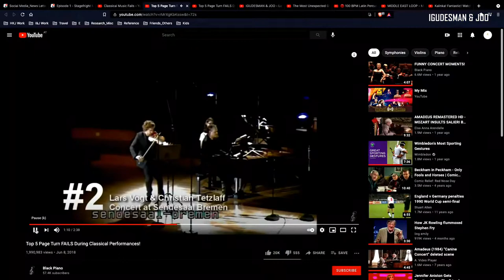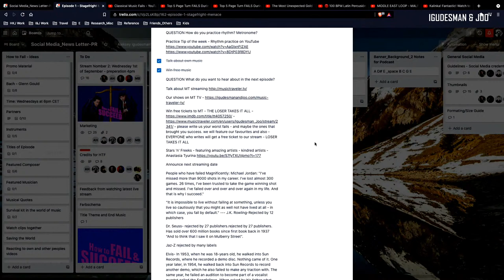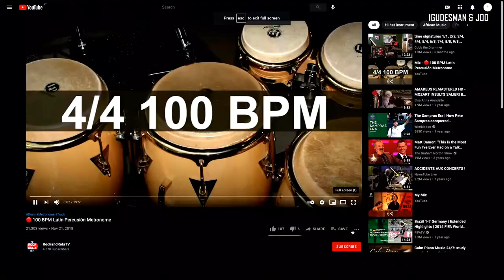How to Fail (and SUCCEED) - Episode 1: The Stagefright Menace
People often cover up their failures but Igudesman & Joo know far too well that any successful journey is packed with all kinds of failures. In this LIVESTREAM, the duo talk openly about their own failures, and also shed light on tips and secrets from the trade.

Links mentioned are below.

 Hosts                           Igudesman & Joo
 Director                       Alexander Houben
 Correspondent           Marianna Busslechner
 Producer                     Jascha Geber
 Sound Engineer         Oliver Mara

How to overcome fear:

Our Book "Rette die Welt"

Managing Stage Fright: A Guide for Musicians and Music Teachers - Julie Jaffee Nagel